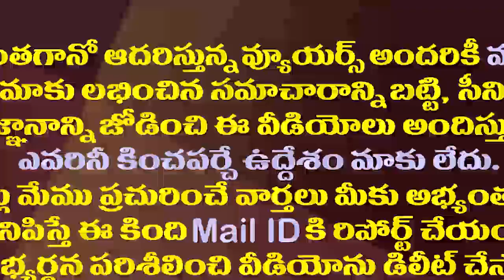మోడీ వీపు, అమిత్ షా చంక ఎక్కావుగా ప్రైవేటీకరణ ఆపు చూద్దాం| Perni Nani Satires on Pawan Kalyan